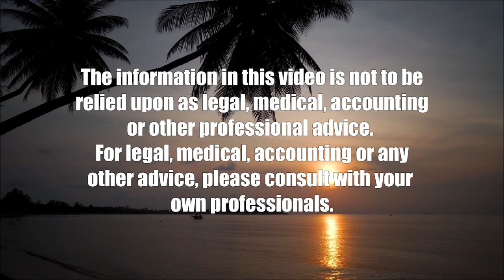The Joy of Weddings (Coronavirus and Our Mental Health)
Love for all Seasons.  The host for this show is Ken Burtness.  The guest is Toni Baran.

Maya Angelou said, 'Love recognizes no barriers. It jumps hurdles, leaps fences, penetrates walls to arrive at its destination full of hope.' For many, weddings are the destination. It is a joyful day, but it also can be an expensive day, a stressful day. The trick is to maximize the joy and the love while minimizing the stress. Family and friends can be a great help. The minister presiding can help. Personalized vows can add to the day, as can personalized touches by both the bride and the groom. By working together, creating this day together, both partners can set the pattern for a lifelong sharing that guides them through rough storms, keeps them on their joyful course, and helps their love continue to grow.